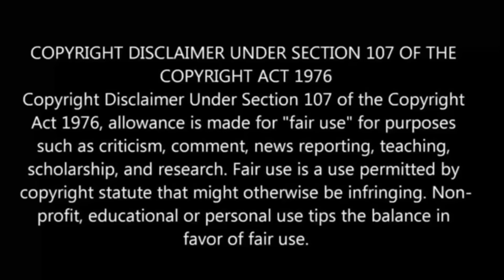No longer allowed in another world பகுதி- 8 anime in tamil | Anime boy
தமிழ் விளக்கம் | Anime boy |Ep-8
no longer allowed in another world Episode 7 Explained in tamil

Link :

CLICK HERE FOR FULL EPISODE OF
Link :